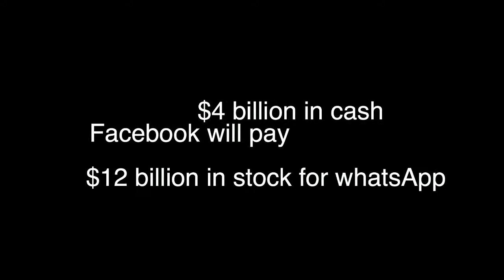Facebook buy WhatsApp for $16 billion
Latest News, Facebook buy whatsApp for $16 billion. Facebook said it will pay $4 billion in cash and $12 billion in stock for WhatsApp, a service that has 450 million monthly users and is adding more than 1 million new users a day.

Video information :
Title : Facebook buy WhatsApp for $16 billion
Category : News & Politics

Hope we can get latest news like this Facebook buy WhatsApp for $16 billion news for you. Regards